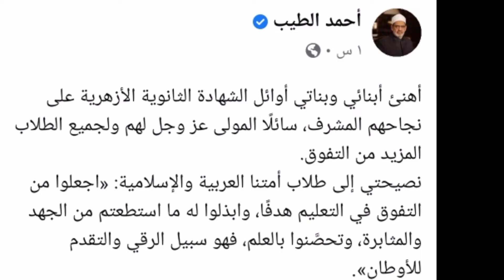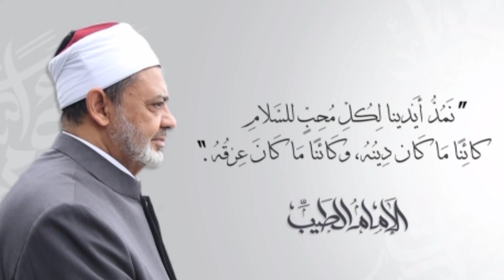شيخ الأزهر يهنئ أوائل الثانوية الأزهرية هاتفيا و النتيجة عبر بوابة الأزهر الشريف Azhar.eg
هنئ شيخ الأزهر الشريف أوائل الثانوية الأزهرية و النتيجة عبر بوابة الأزهر Azhar.eg